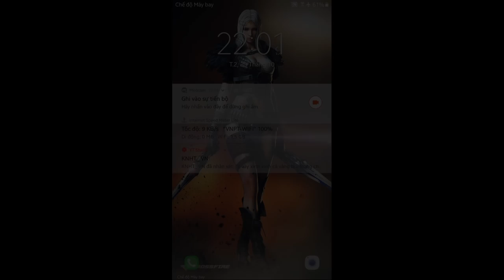CF Mobile/CF Legends | Trải Nghiệm Map Parkour Mới Cực Hài Cùng Ân ST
CF Mobile/CF Legends | Trải Nghiệm Map Parkour Mới √